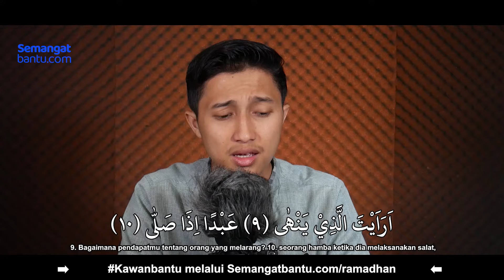Surat Al - Alaq Juz 30 || Muhammad Yusuf